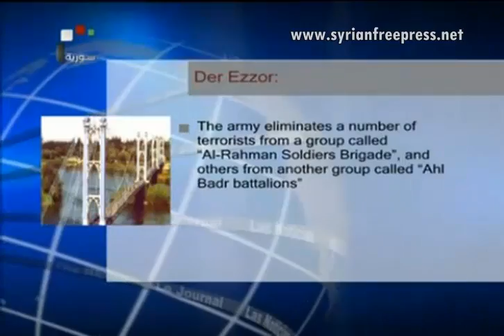Syria News 10.7.2013, Army units discover 4 terrorists' tunnels in Homs countryside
* Decree on amending previous one related to establishing Anti-Money Laundering Body
* Army units kill terrorists in Daraa and its countryside